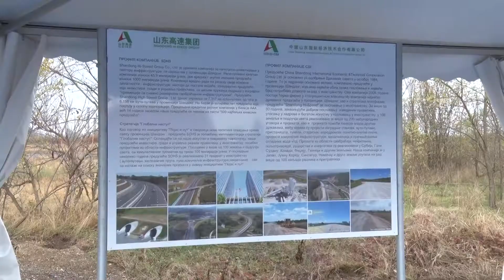Počela izgradnja brze saobraćajnice Požarevac-Golubac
Građani će od Beograda do Golupca stizati za oko 70 minuta, rekao predsednik Vučić povodom početka radova na izgradnji brze saobraćajnice Požarevac - Golubac, kod petlje Požarevac